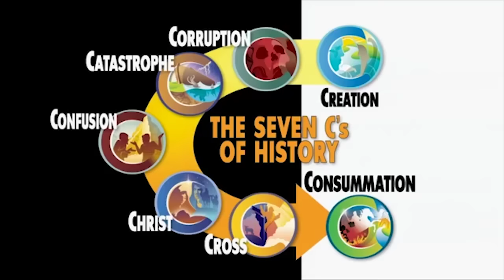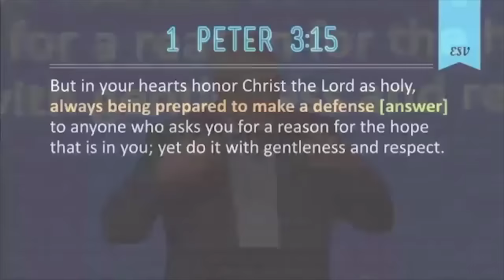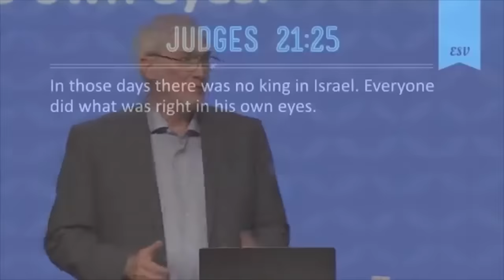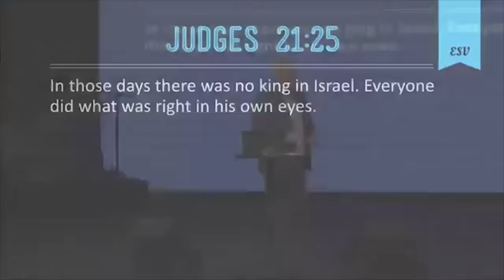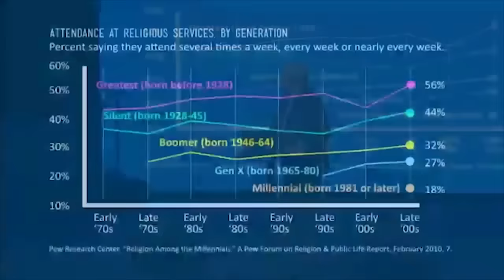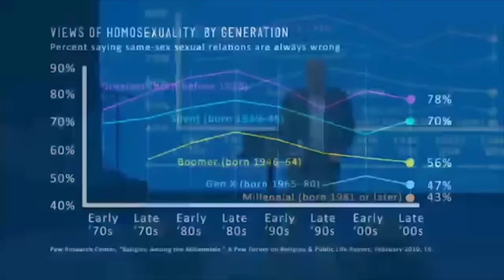Answering the Most Common Objections to Christianity!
Ken Ham shares a message at Crossroads Christian Church in Grand Prairie, Texas on the Importance of thinking Foundationally and Using Apologetics to Contend for the Faith.

When you build a house, you build from the foundation up—not the roof down. You need the right foundation for everything else to be built upon. The Bible is, in essence, similar in that the first book, Genesis, is the foundation for the rest of the Bible.

Ken Ham’s Foundations - Biblical Answers to Today’s Most Important Issues! featuring Ken Ham

Six Days - The Age of the Earth and the Decline of the Church written by Ken Ham